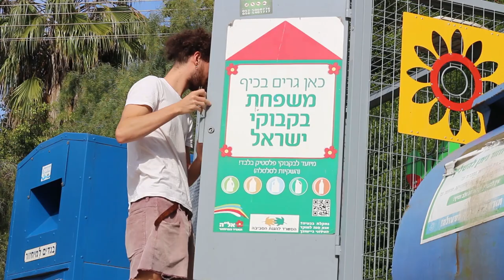how to make free recycled plastic climbing holds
ITS SO EASY TO MAKE !

  plastic is a wonderful material, in this video I'm going to show you how to make recycled plastic climbing hold 100% free without using any special
tools.

im using HDPE plastic (number 2) this kind of plastic melt exactly in the right temperature of an home toaster.
I mix it with sand, shape it, and that is it!, in the video i used a drill but i achieved the same results with pushing a bolt when the plastic is still melting.

PLASTIC can produce toxic fumes when melted !! so when working with it an activated charcoal mask is mandatory.

Music
the music in this video is played and produced by me, saxophone and guitar.

spatial tnx to precious plastic for the info about plastic